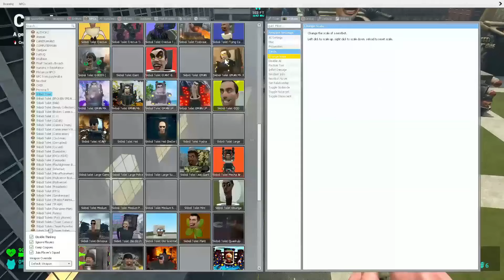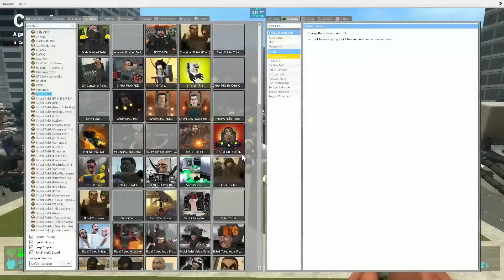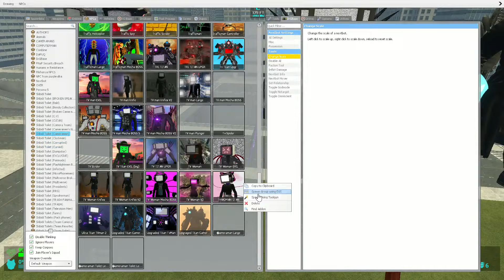SKIBIDI TOILET VS TVMAN AND TV WOMAN ALL BOSS BATTLE in GMod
-The idea for this video came to me from